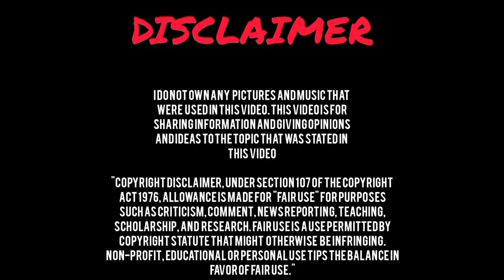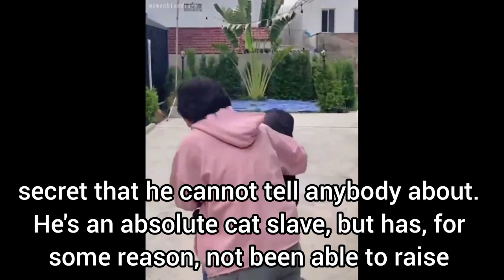DunBas' s upcoming Thai BL series My Lucky Cat / อาการจะรัก (cast & synopsis) 💞💞💞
~~ Adapted from the novel "That Tiger I Catch by a Hug" from Butterfly8ffect.